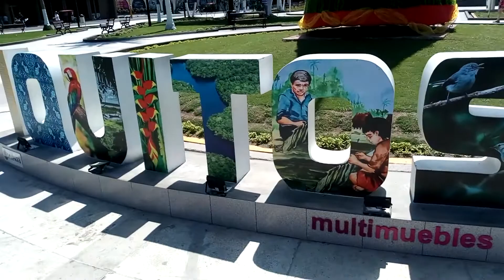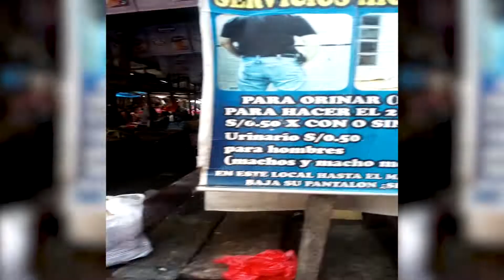NAVEGANDO EN EL RIO AMAZONAS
Hola traveleros ahora me encuentro en la hermosa selva del rico Perú navegando en el río Itaya viendo las casa flotante y grifos flotantes haga llegar al río más caudaloso del mundo el río Amazonas con sus aves silvestres, el guía me explica la navegación que hace en el río luego al regreso de pasada al. Mercado Belen!!.